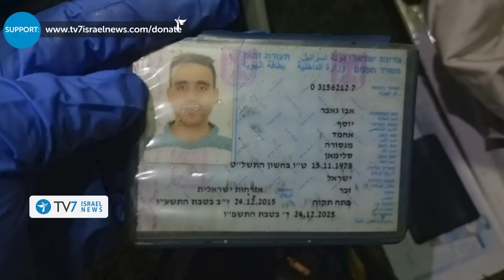Deadly terror strikes Israel; IAF retaliates vs Gaza, Lebanon and Syria - TV7 Israel News 11.04.23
1) Tensions remain high following a weekend of extensive hostilities.
2) Separate terror attacks plague Tel Aviv and the Jordan Valley, claiming the lives of three Israelis and one Italian tourist.
3) Prime Minister Benjamin Netanyahu pledges to restore deterrence that will alleviate heightened tensions in and around Israel.